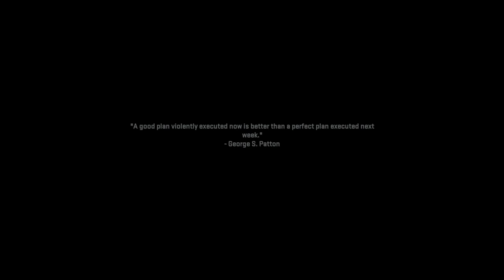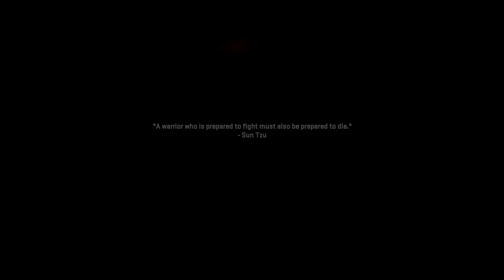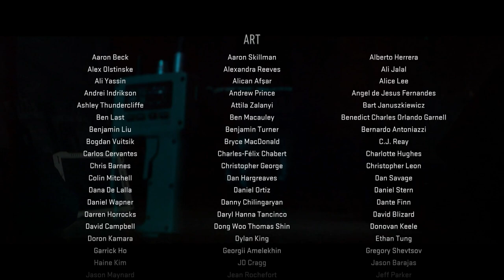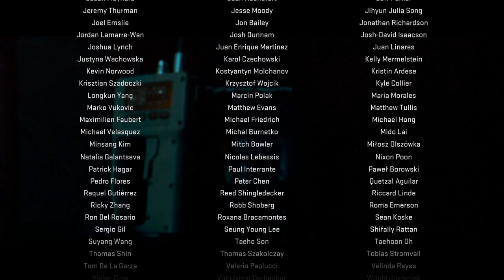Call of Duty Modern Warfare 2 Ghost Team Walkthrough Mission & Chicago, USA Final Mission Final Part